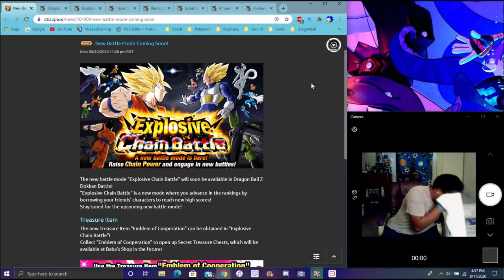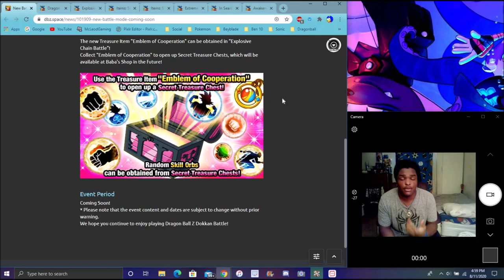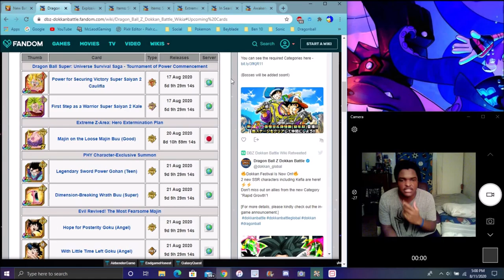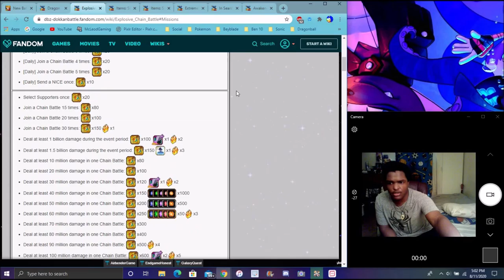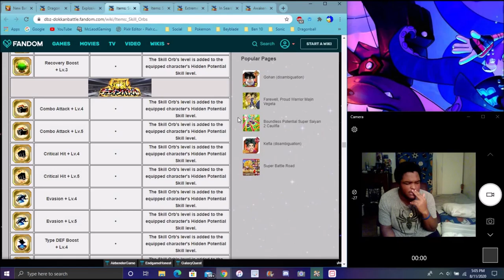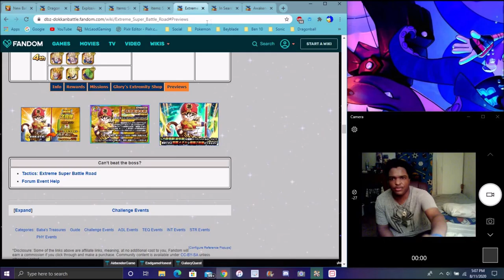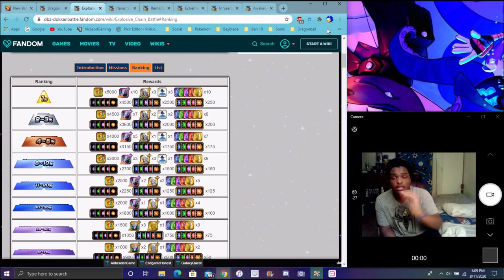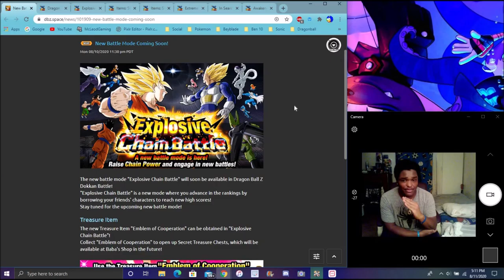A NEW WAY TO GET EQUIPMENT & STICKERS EXPLOSIVE CHAIN BATTLE IS COMING TO GLOBAL DBZ Dokkan Battle